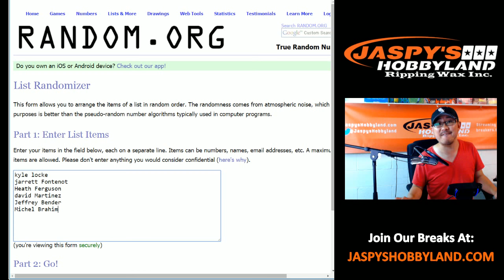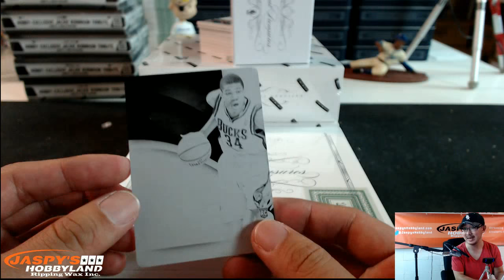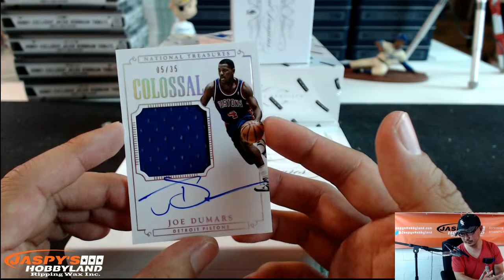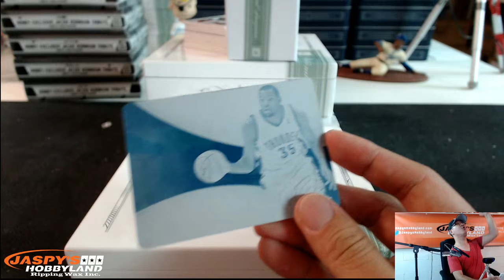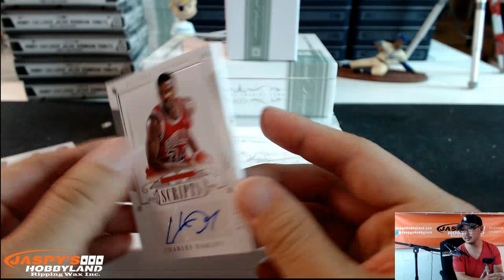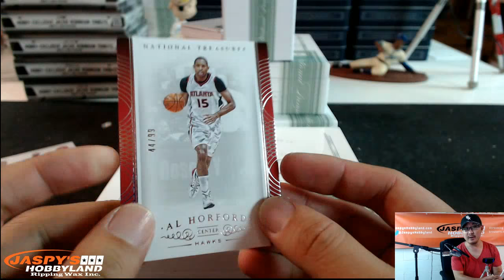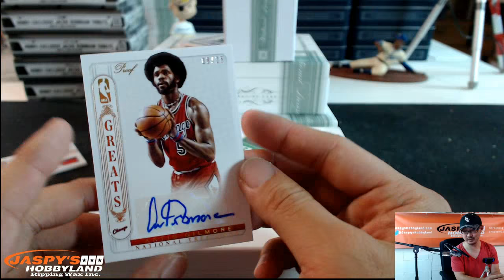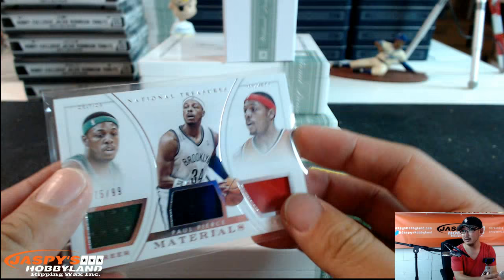8/20/15 [3BOX RANDOM DIVISION] #2 - 2014-15 Panini National Treasures Basketball